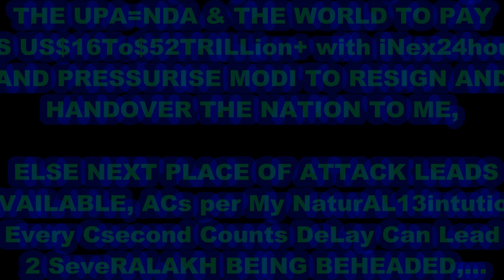628OnCspotCashOrDeathGuaranteeDeStruktioNepotism23FOB AksDnTS,...LstGOesENDLESS,CALCI01AvTaRAPTNCSPR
628OnCspotCashOrDeathGuaranteeDeStruktioNepotism23FOB AksDnTS,...LstGOesENDLESS,CALCI01AvTaRAPTNCSPR

CHAAAY-WALA-KA-KORRUPTion-ka-AGNI-KHANDA-.

Jaipur cylinder blast incident: मां के आंचल में ही जल गया 2 साल का दिलखुश, दीवार से चिपका मिला परिवार

Jaipur cylinder blast incident: कल की ही तो बात है, जब सुबह पर फोन पर बात हुई थी कि अगले माह आएंगे. हर बार

की तरह,जयपुर से बिहार मोतिहारी अपने घर अपनों के बीच, क्या पता था कि फोन पर हो रही ये बात आखिरी है. मां के आंचल में ही जल गया 2 साल

का दिलखुश, दीवार से परिवार का  चिपका हुआ शव मिले हैं. दरअसल ये दर्द जयपुर के अग्निकांड का है.

JAIPUR: A family of five, including three minors were burnt to death in Jaipur after an LPG cylinder exploded at their home on Thursday. Following the incident, the Chief Minister of Rajasthan Bhajan Lal Sharma expressed grief over the tragic incident.

LPG cylinder blast kills five of family in Jaipur
TOI City Desk / TIMESOFINDIA.COM / Updated: Mar 21, 2024, 14:15 IST

A tragic LPG cylinder explosion in Jaipur claims the lives of five family members, including three minors from Bihar. The incident, suspected to be caused by faulty installation,

kojja kcr ELKTION SYMBOL KAR KRASH TWO LEGS LOST, +2 ONSPOT DEATH,. PAY OR PERISH

NCBN'SinnerSymBOL-ELKtik-MotorSykLe
Battery BLast   in  Maharastra KOJJA KCR-ELKTionSymBOL-KAR-KRASH-
ONE  WORKER LOST BOTH LEGS,  AND ON SPOT DEATH,...

3GandhiMonky
ChiLdrenSavedWithSmaLLinjuries

ucy.co.in ®
s/o Ch. Atchuta Rao,
33-1-31, Satya Sai Nilayam(5070cvky=1969A.D.C.),
S.J.Road, P.O.Waltair(R.S.),
Visakhapatnam,
ANDHRA PRADESH .LT.INDIA.LT.BHARAT.LT.BHUVAH.LT.AmmaCoTagHra-530004.
TimeOfBirth:03:45hrsA.M.

BLOODinRice-OPERATionGreenHunt

VALID TILL 26 MARCH 5124CVKAKUKRainePAL13Na11Ti22Hamas-GAZA-ISRAEL-YDHAM=2024ABMKKOJK

FROM 27 mar  2024!!!the amount will be quadrapled, I.E., Standing at

Modi and govt. of INDIA OWES ME,

FROM 27 aPRIL  2024!!!the amount will be quadrapled,

I.E., Standing at

~Rs.15K+9times(Crore,...,Crore)+